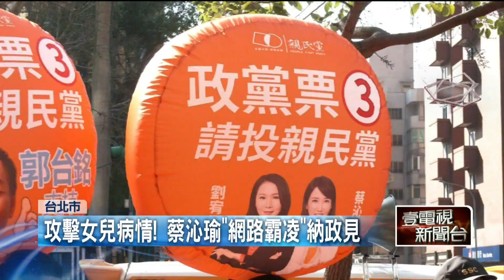攻擊女兒病情！ 蔡沁瑜「網路霸凌」納政見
親民黨不分區立委提名人蔡沁瑜，被列為名單第9名，選前掃街拜票，衝高選情。蔡沁瑜因擔任鴻海集團創辦人郭台銘的發言人，表現亮眼，而被網友形容發言「總是溫柔中帶著堅定」，女強人形象深植人心，更是個偉大的媽媽，曾因女兒的病情成為網友攻擊手段，在鏡頭前落淚，更進一步將「網路霸凌」納入政見，展現堅強的一面。選戰倒數，蔡沁瑜希望能藉由她的形象和知名度，衝出政黨票的得票率。